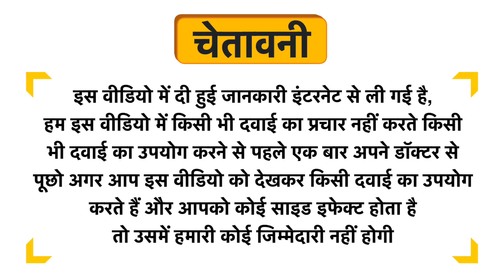Niyamaya Ajwain Honey Uses in Hindi | Side Effects | Dose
Niyamaya Ajwain Honey Uses in Hindi | Benefits | Side Effects | Dose